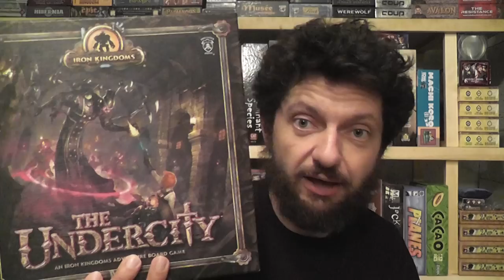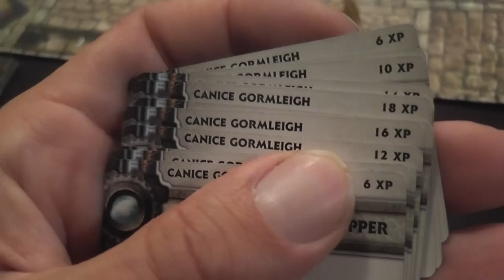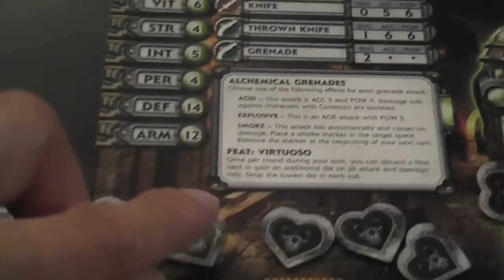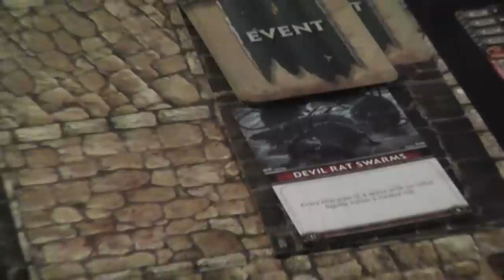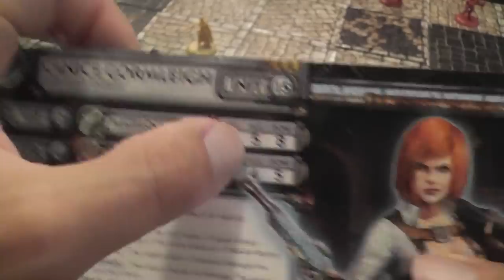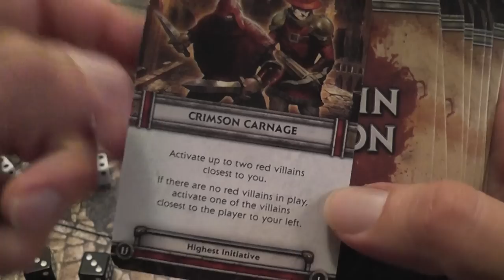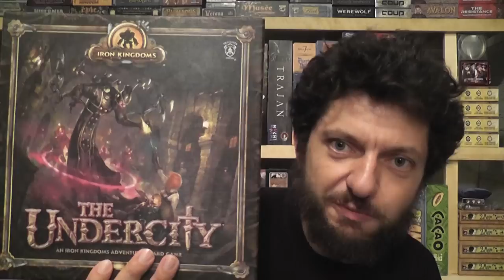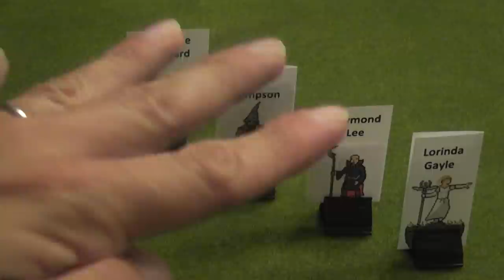The Undercity (Privateer Press) Review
INDEX: General concepts (02:49); Anatomy of the characters (05:47); Turn structure (10:03); Main actions (15:18); Combat (16:58); Conclusions (21:12); KS credits (29:19).